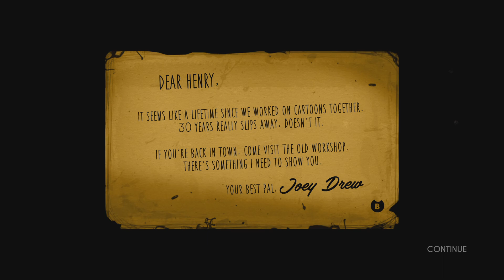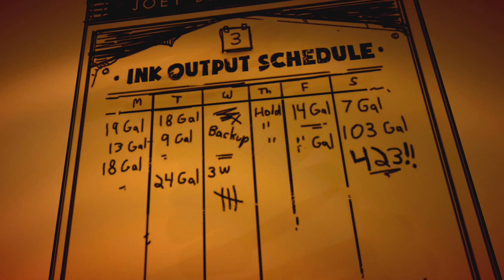Bendy and the Ink Machine